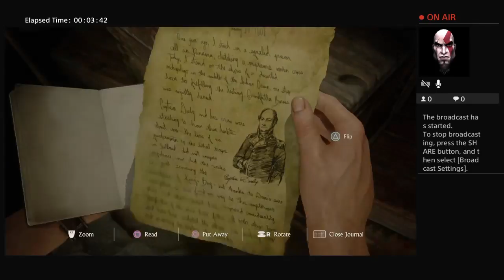Uncharted 4 part 5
I always want to play games on YouTube and I hope one day I will become famous on YouTube and I like to meet new people and I'm nice person